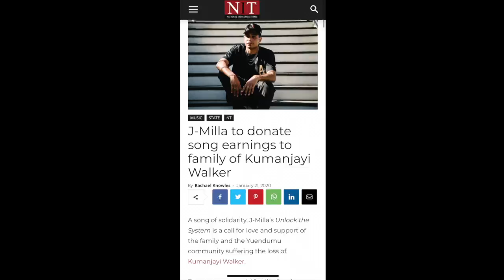J-MILLA - Unlock The System (Official Music Video)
Unlock the System, the first single of his new album, is dedicated to Kumanjayi Walker from the Yuemdumu community, a young man shot dead by police last year.

J-MILLA will donate proceeds from sales of the Unlock the System single to the Walker family and the Yuendumu community to assist with ongoing costs related to the Kumanjayi Walker case.

Cover Art Done By:
Ginny's Girl Gang